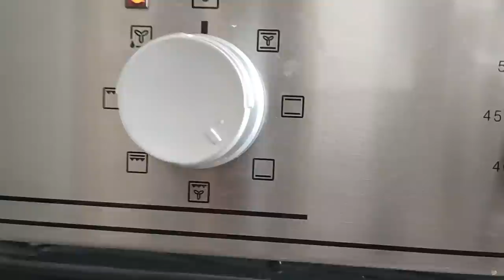Еще о соседях и не только😡Наглость через край Не обошлось без полиции Своими руками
Еще о соседях и не только Не обошлось без полиции Своими руками